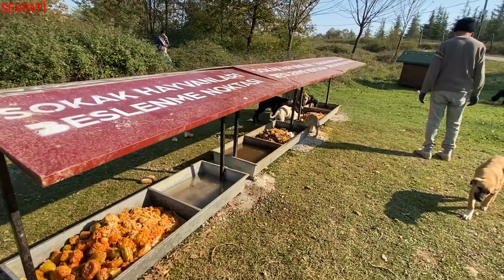Sorun Çözülmüyorsa Sorumlusu Kim ? | Kimlerle Mücadele Ediyoruz | Canların Suluklarını Kaldırmışlar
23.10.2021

Katıl Butonu gelirlerinin tamamı yaşam alanları için harcanacaktır. Linke tıklayarak katıla üye olabilirsiniz.